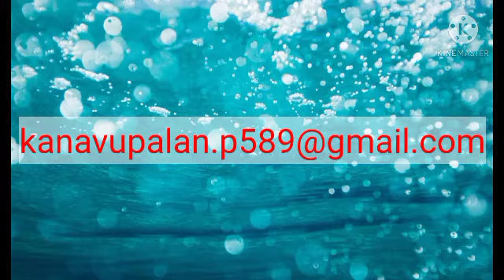Astrological meaning of dreams/dream predictions tamil/கனவு சாஸ்திரம்/kanavu palangal in tamil